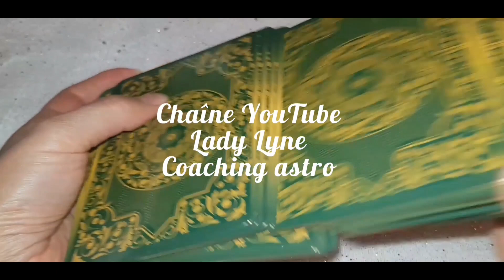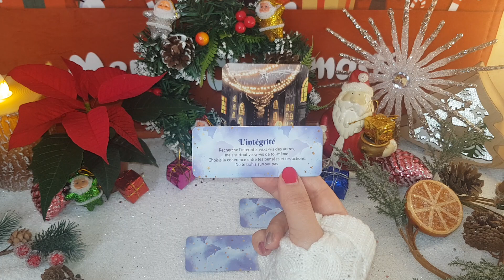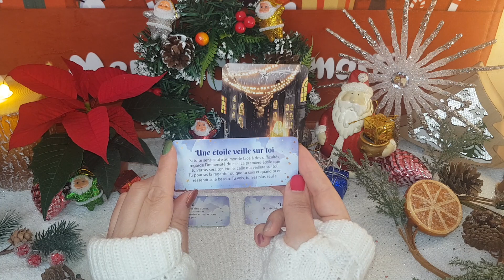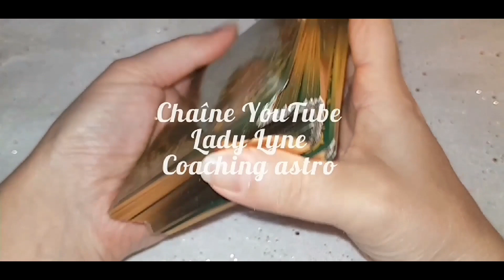Verseau Tirage et énergies de Noël Détente Déplacement Lieu Sacré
Voici votre tirage général de la semaine de Noël!
Joyeuses fêtes à tous mes p'tits choux!

Bonne écoute !

Lady Lyne
Coaching Astro
Bien être sentimental et émotionnel

Commentez

Likez

Décembre2022 prédictions2022 prévisions december transmission tarotscope taroscope maîtres ascensionnés conseils tirages doreen virtue Marie reine des anges hypersensibilité hypersensible full snow moon 2022 super nouvelle lune 2022 cercle de femmes 2022 channeling 2022 guidance2022 intuitions 2022 tarot des animaux confiance en soi énergies 2022 lune 2022 forêt fête fées univers esprits spirits bélier novembre 2022 taureau novembre 2022 gémeaux novembre 2022 cancer novembre 2022 lion novembre 2022 vierge novembre 2022 balance novembre 2022 scorpion novembre 2022 sagittaire novembre 2022 capricorne novembre 2022 verseaux novembre 2022 poissons novembre 2022 verseau novembre 2022 poisson novembre 2022 verseaux novembre 2022 poissons novembre 2022 énergies weekend 2022 semaine 2022 voyance angélique toni carmine salerno coach de vie cartomancie avenir amour tarot anges archanges oracle anges message astro chaine astro signe consultation coach coaching doreen virtue yasmin boland nouvelle lune 2022 pleine lune 2022 positive astro 2022 influences moon 2022 daymoon 2022 black moon 2022 white moon 2022 lune noire 2022 lune blanche 2022 renouveau anges 2022 messages des guides 2022 intuitions au delà guides guidances 2022 astrologie2022 chaîne astro horoscope 2022 spiritualité animaux intuitions transmision 2022 conseils animaux totem chamanisme amour 2022 sorcière witch babayaga marie madeleine magdalena mystique mystic alanafairchild ancêtres ancêtre messages de vos ancêtres 2022 totale éclipse 2022 éclipse lunaire 2022 éclipse solaire 2022 tirage choix tirage asmr méditation guidée méditation sommeil détente en direct asmr 2022 tarots 2022 hypnoses 2022 mix roleplay astro chaîneyoutube hypersensible hypersensibilité archanges univers solstice2022 canalisation éclipse 2022 nouvelle lune 2022 astrologie chinoise 2022
2022 année du tigre tigre déesse amour 2022 love 2022  tirage du jour  ce qui vient vers vous 2022 féminin sentiments éclipse solaire éclipse lunaire messengers messagers  festival 2022 calendrier lunaire 2022 mercure rétrograde 2022  septembre2022 octobre2022 novembre2022 décembre2022 vénus2022
 rétrogradation 2022 planètes rétrogrades en 2022 mercure 2022 pluton 2022 saturne 2022 mars 2022 uranus 2022 jupiter 2022 neptune 2022   spirit amérindiens fortuneteller   fête de Marie Marie Vierge Marie